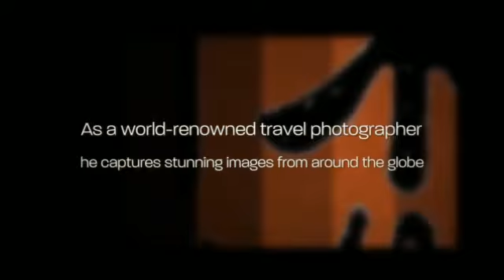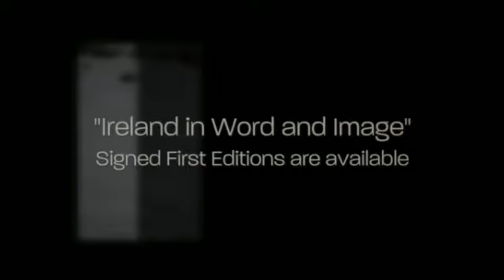Travel Photographer New York - Jay Ben Images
New York,NY,Travel Photographer,